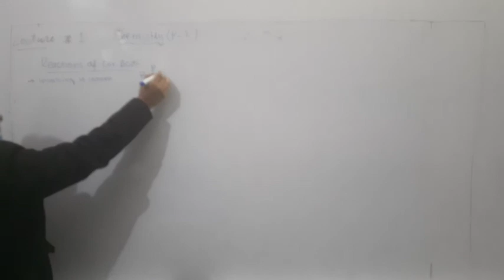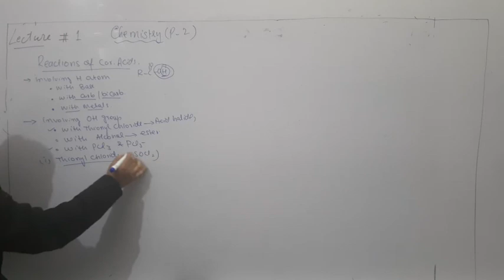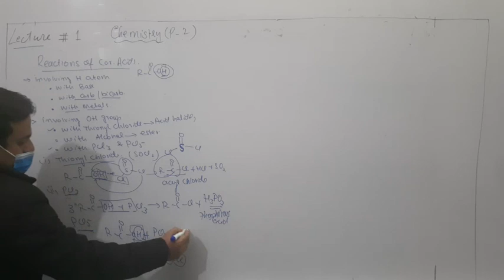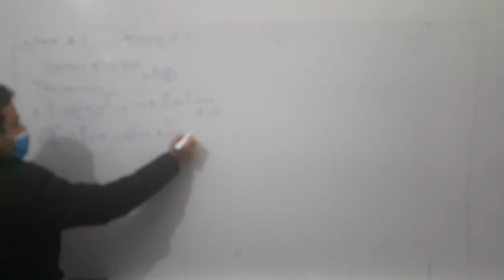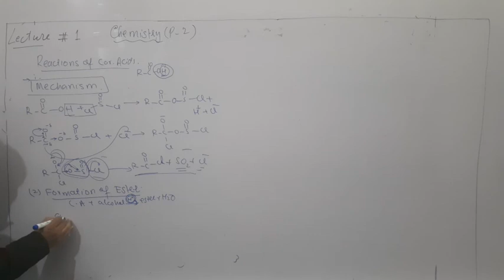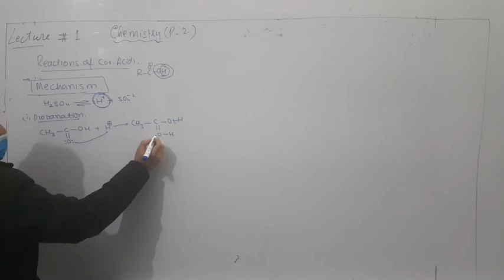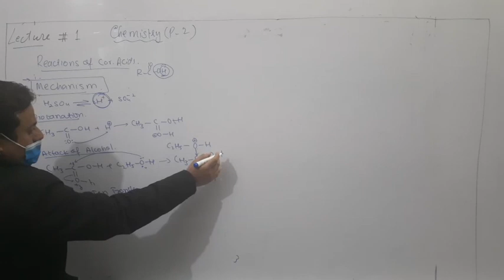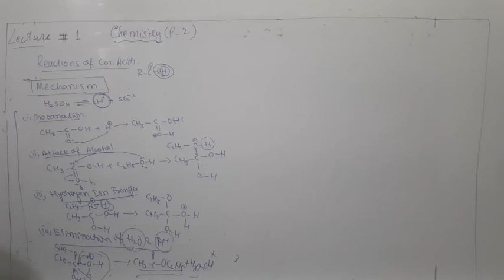chemistry part 2 lec 1